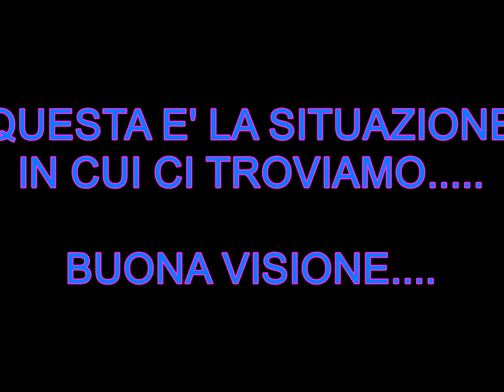SITUAZIONE DEL PAESE SOLIDARIETA' E PROGRESSO CHANNEL